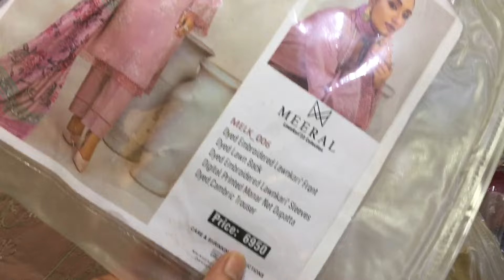Bin saad luxury new stock sapphire 03027812361